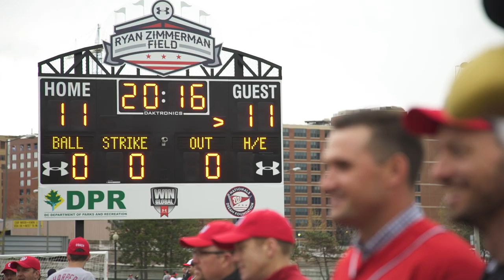2022 Power of Baseball Award - Founding Principal Owner, Ted Lerner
The Power of Baseball Award, presented annually by Nationals Philanthropies, honors those who embody the positive character and level of achievement exemplified throughout the game of baseball. There isn't a more deserving winner than our 2022 winner, founding principal owner Ted Lerner. While Ted will be the first to say his achievements on and off the field are a family effort, we are thrilled to honor Ted and his great work in his hometown, Washington DC, both on the field and in the community.

To learn more about Nationals Philanthropies and The Power of Baseball award,